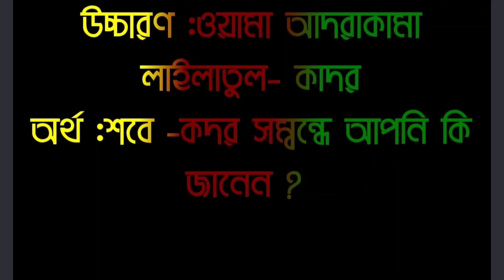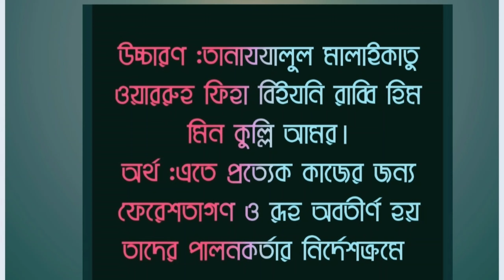সূরা কদর বাংলা উচ্চারণ ও অর্থসহ মরিয়ম সুলতানার কন্ঠে।